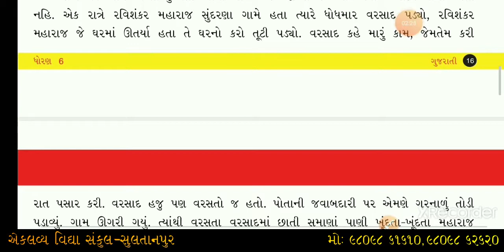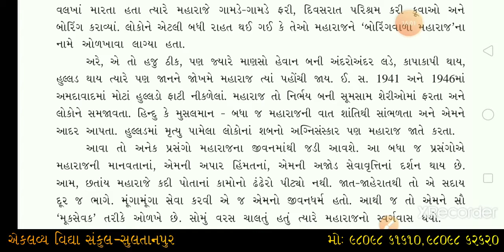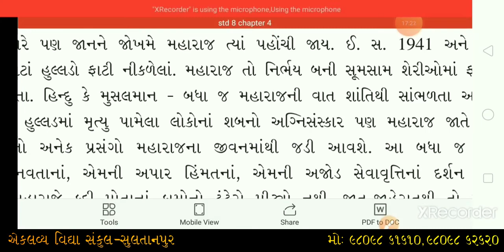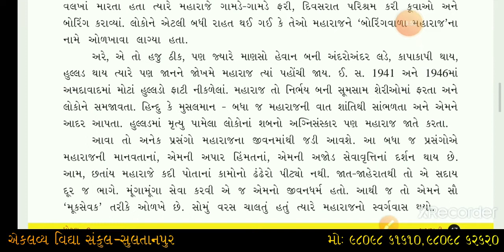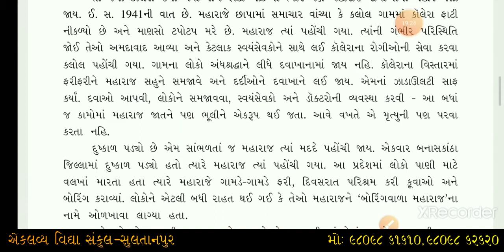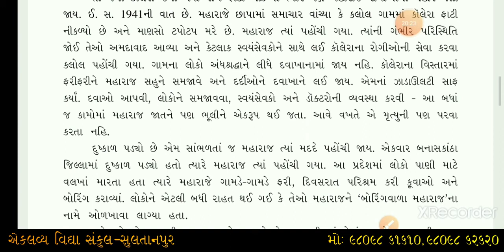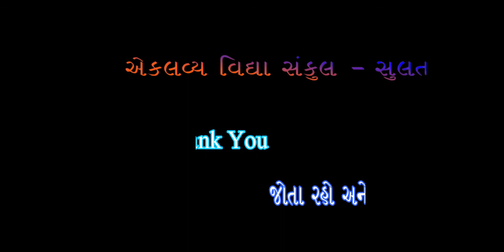ધોરણ : ૦૬ , ગુજરાતી , પ્રકરણ : ૦૪ રવિશંકર મહારાજ , ભાગ : ૦૩